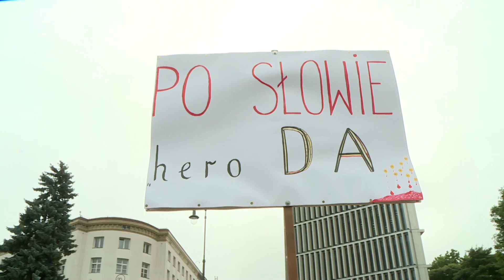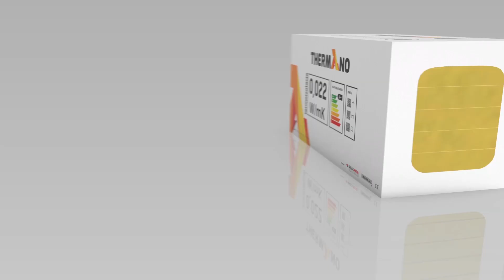"Spróbujemy wejść na teren Sejmu, bo barierki wokół niego są bezprawne" - Marta Lempart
Gościem Jarka była Marta Lempart.